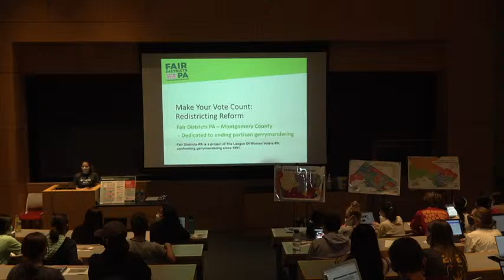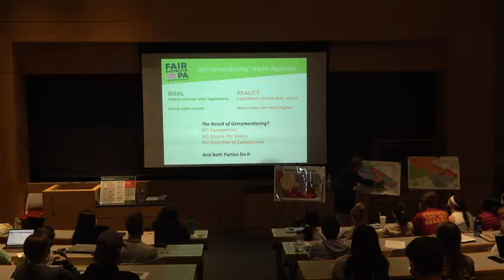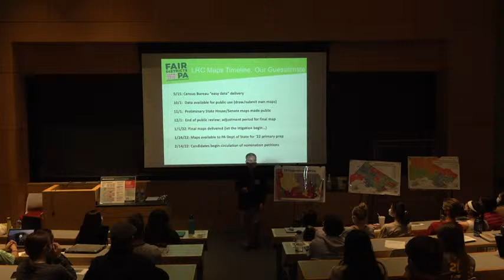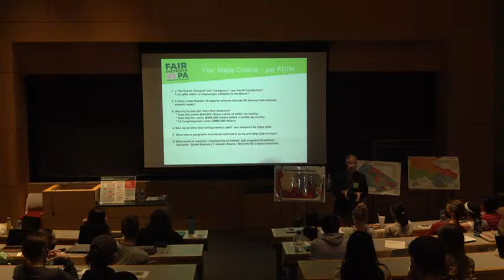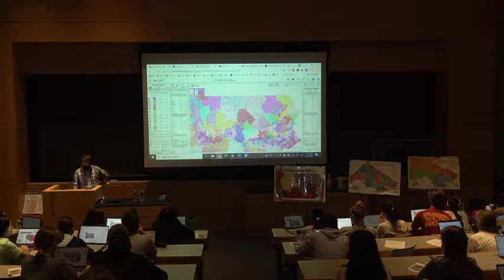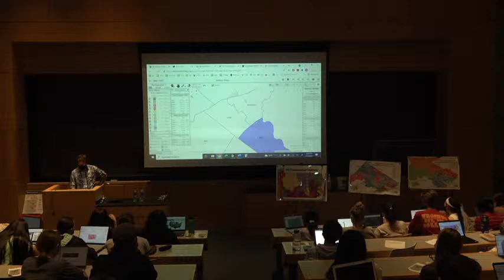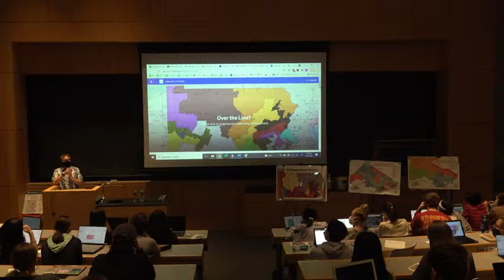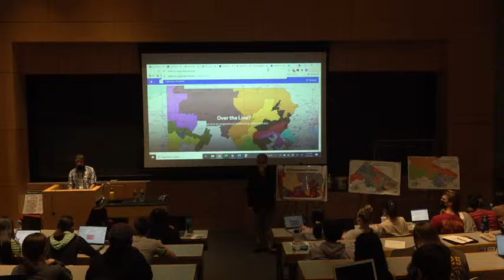Redrawing Democracy September 13th 2021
Bonners and Melrose Fellows have been hard at work to bring this student-organized event to campus in order to educate the community about gerrymandering and to teach people, but especially youth and young adults, how to advocate for fair redistricting practices. We will be hosting two expert speakers from Fair Districts PA and Draw the Lines. We also plan to have local politicians such as Mayor Wright-Riggins in attendance.